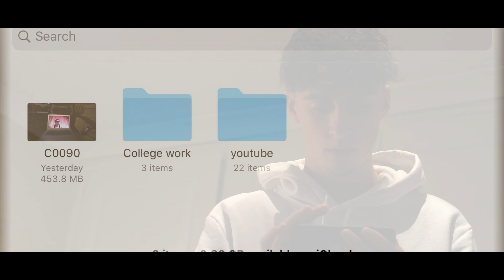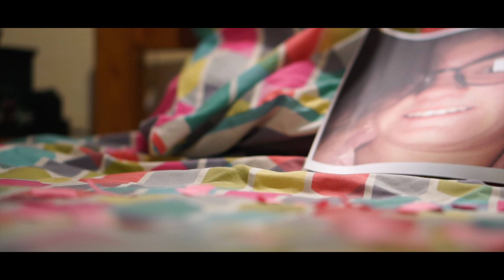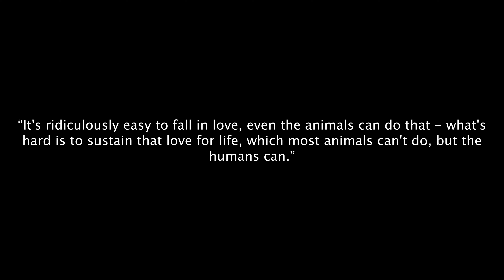A LOVE STORY THAT NEVER ENDS!